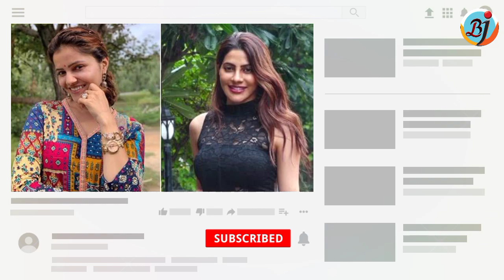Finale Se Pehle Nikki Tamboli Ke Rubina Dilaik Par Badale Sur | Bigg Boss 14 | BJN